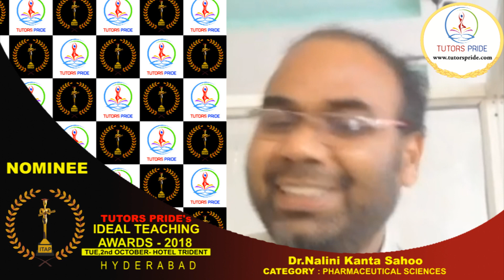TUTORS PRIDE's "IDEAL TEACHING AWARDS - 2018" Dr.Nalini Kanta Sahoo NOMINEE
TUTORS PRIDE Congratulate Dr.Nalini Kanta for nominating as "BEST PROFESSOR" in the category of "EUTICAL SCIENCES" for "IDEAL TEACHING AWARDS - 2018" @ TRIDENT HOTEL on 2nd OCTOBER,HYDERABAD.

About Us :
Tutors Pride is a Home Tutoring Company provides One -One Tutoring Solutions PAN INDIA Basis...nearly 62,500 professions from quality checked & picked Home Tutors of 6 Million Tutors Network ..

TUTORS PRIDE "INDIA's LARGEST LEADING TUTORING COMPANY".